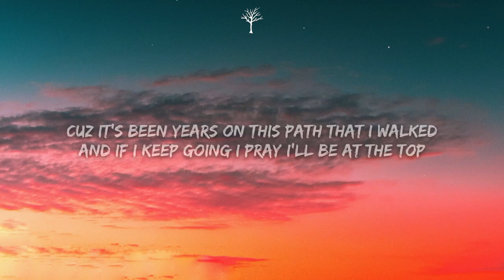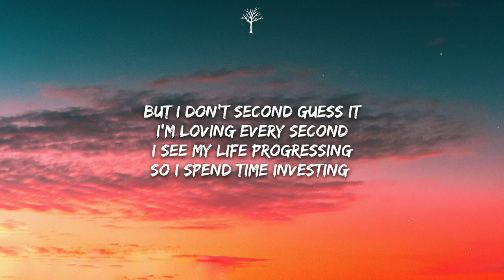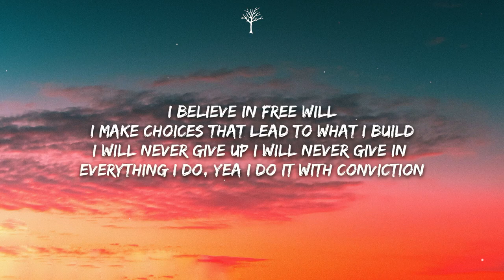NEFFEX Conviction Lyrics